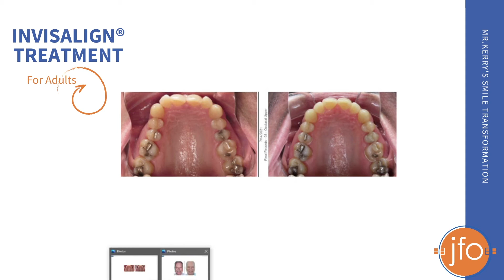Life-Changing Invisalign Treatment for Adults | Joosse Family Orthodontics | Williamsburg, VA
Dr. Matt Joosse of Joosse Family Orthodontics in Williamsburg, Virginia shares how Invisalign treatment helped transform Mr. Kerry's smile. Find out why more adults are choosing to straighten their smiles with Invisalign

Do you live in the Williamsburg, Virginia area and want to get started on your orthodontic treatment?

Welcome to Joosse Family Orthodontics, where we provide orthodontic solutions designed to suit your lifestyle and specific orthodontic needs in a fun and friendly environment.